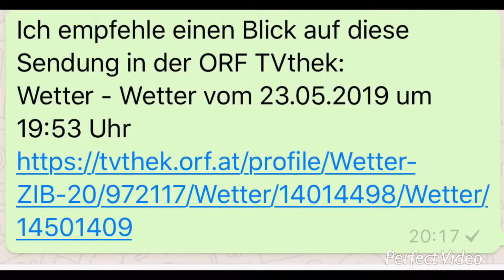Siegfried Schlager. Graz im Orf Fernsehen